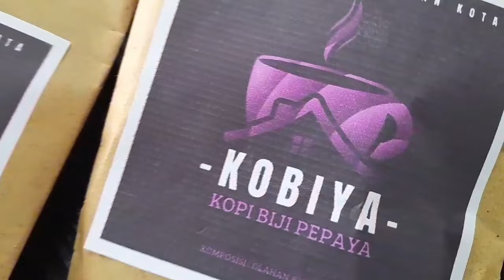KoBiYa (Kopi Biji Pepaya)-Inovasi Produk P5 SDN 014 Balikpapan Kota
Inovasi Produk hasil P5 tentang kearifan lokal. Pepaya yang merupakan komoditi buah yang banyak terdapat di Kota Balikpapan. Selain daging buahnya enak di konsumsi, ternyata bijinya b isa diolah menjadi minuman ala-ala kopi. Sungguh nikmat, yuk gaess simak videonya .